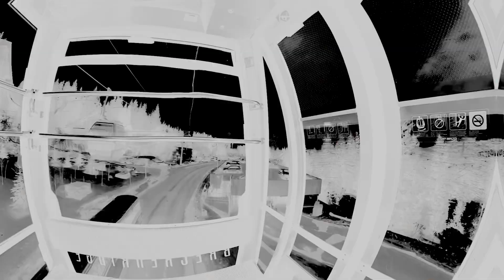April Colorado Adventure - Day 1 Part 2